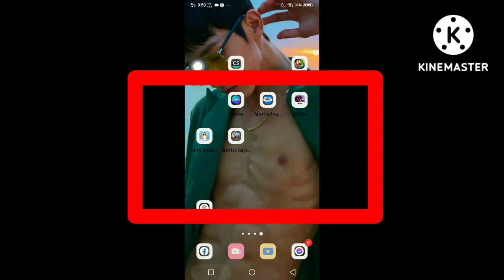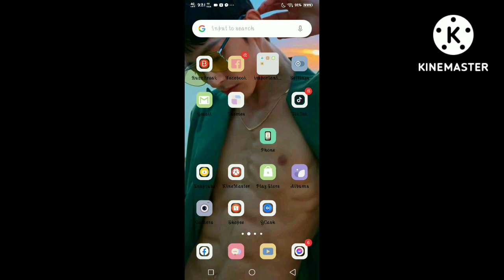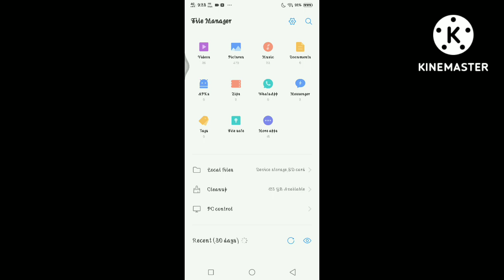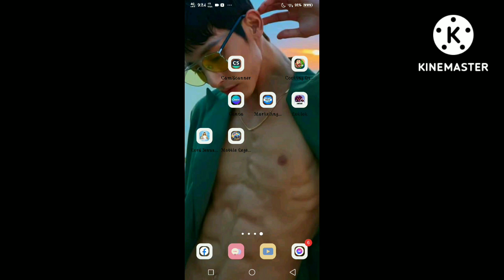How to FIX mobile legends "THIRD PARTY PROBLEM"?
This is how i fix my Mobile legends bang Babg!! Third party problem... I did it in just 2 mins!.

i hope nakatulong ako sa inyo ml players..

pls pa support naman jan .. padagdag ng subscribers ko. salamat po..